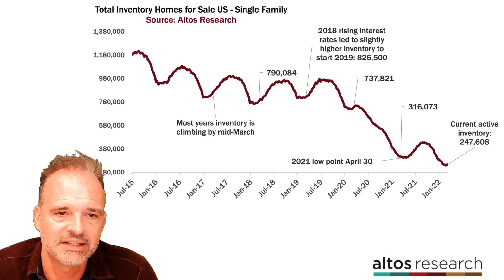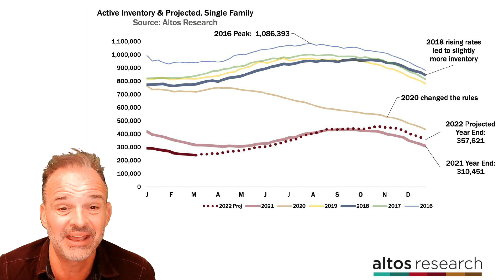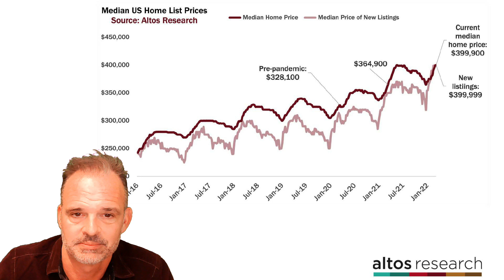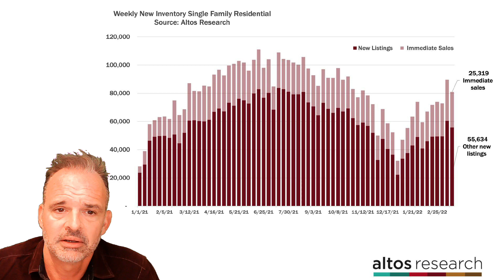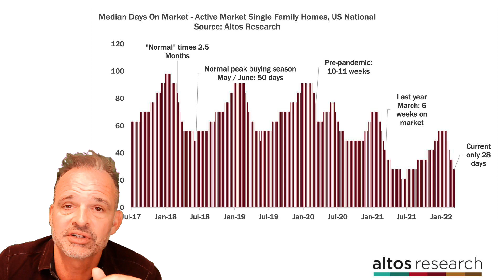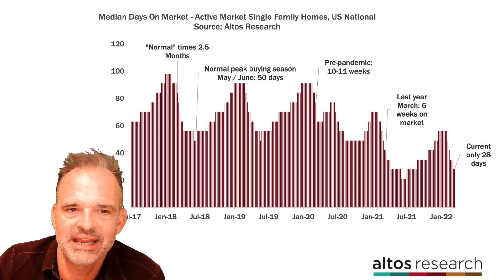The pandemic real estate market continues to surprise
Featuring Mike Simonsen, CEO of Altos Research

A true data geek, Mike founded Altos Research in 2006 to bring data and insight on the U.S. housing market to those who need it most. The company now serves the largest Wall Street investment firms, banks, and tens of thousands of real estate professionals around the country. Mike's insights on the market have been featured in Forbes, New York Times, Bloomberg, Dallas Morning News, Seattle PI, and many other national media outlets.